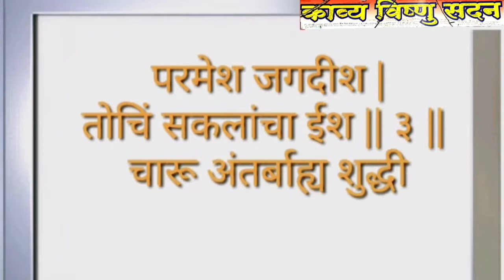विष्णुभक्त चारूदत्त अभंगगाथा (AUDIO BOOK in Marathi) | Charudatta Thorat Spiritual | Episode 58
काव्य विष्णु सदन | नाशिक | विष्णुभक्त चारूदत्त | आध्यात्मिक व सत्यात्मिक प्रकाशन | अखंडज्ञानयोग

*विष्णुभक्त चारूदत्त अभंगगाथा*
*(Audio Book)*
*PRODUCED BY*
*एक घर जिथे अभंग राहतात *
Posts from
Lord Vishnu Bhakta Charudatta Thorat Kavya Vishnu Sadan knowledge Temple (India) / ''Satyatma'' Place & Point / kavya vishnu sadan temple (ज्ञानमंदिर)
*येथे online भेट द्या.. 👇👇*
*विष्णुभक्त चारूदत्त यांचे नित्य रोज परमादेश सत्यात्मिक अपडेट्स मोफत मिळवण्यासाठी आमचा अधिकृत What'sApp No 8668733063*
*प्रसारक  :-*
*आईसाहेब मा.सौ.ज्योतीआई महेशराव थोरात.*
*सौजन्य : विष्णुभक्त चारूदत्त काव्य विष्णु सदन ज्ञानमंदिर, पवित्र नाशिक क्षेत्र. (महाराष्ट्र राज्य) सेवा *

विष्णुभक्त चारुदत्त ह्यांचे अभंग.
जे "काव्यःविष्णुःसदनः" ह्या अधिकृत स्थानामधून श्रीविष्णुकृपेने Upload केले जातात. ह्या Youtube चॕनल मार्फत प्रसिद्ध करते, ते अभंग म्हणजे मणुष्यास त्याच्या शुद्ध आत्मजाणीवेपर्यंत पोहोचण्यासाठी परमेश्वर श्रीविष्णु कृपेने ध्यानोत्सुक, साधकमार्गाचरण करणार्या समाजाला एक छोटेशी अभंगरूपी "पथ"मार्गदर्शनाची केलेली मदत आहे.
" "काव्यःविष्णुःसदनः" हे आपल्यापर्यंत "दत्ताश्रयः" नव ज्ञानसाहित्य सदैव आणि सतत पोहोचवित राहिल. आपण ह्या सृष्टीवर कशासाठी जन्म घेतलायं??..ह्याचा अर्थबोध करून देणारे "जीवनतत्त्व", आपणं ह्या सृष्टीत सर्वार्थाने निरोगी जीवन कसे व्यतीत करू शकतो??..ह्याचा अर्थबोध करून देणारे दत्ताश्रयः योगत्त्व, मृत्यू पलिकडचे शाश्वत चिरस्थायी जगताची प्राप्ती म्हणजेचं "प्र"जाणीव अवस्थेतील चेतना (योगत्त्व मधील अतीद्रिंय अशी एक अवस्था )...अशा अनेकानेक विषयांवर प्रदृढ भाष्य करणार्या अभंगांचे ज्ञानदान "हरि"कृपेने आमच्या नव्या Youtube Channel "चारूदत्त अभंगगाथा" ह्यामधून करण्यात येत आहे.